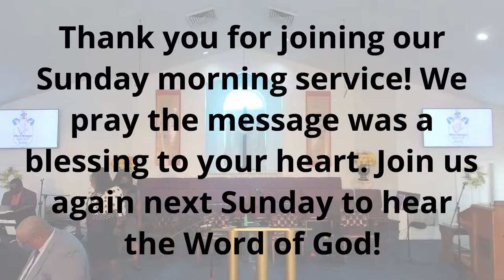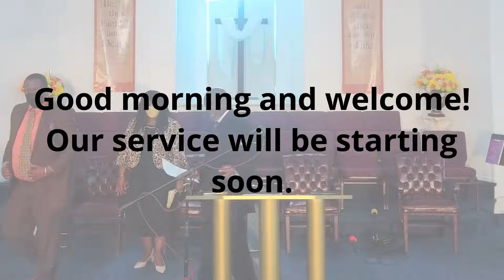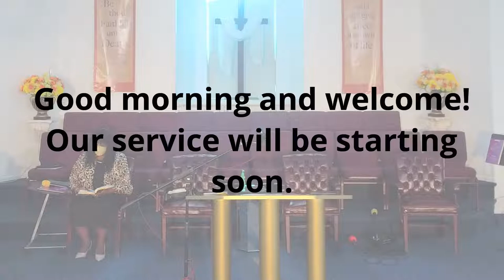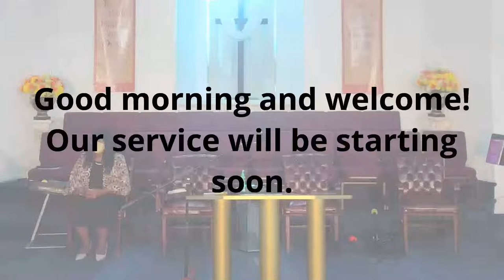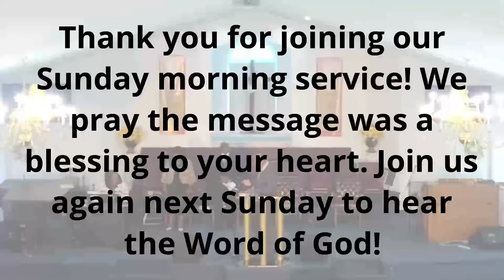Don't Push Away God's Hand